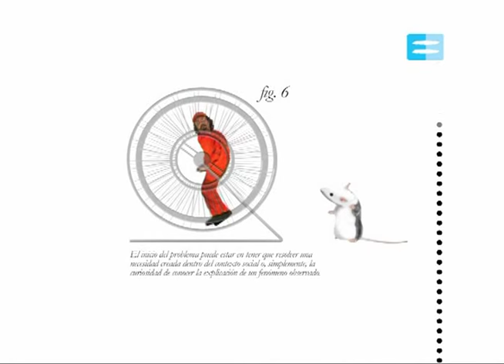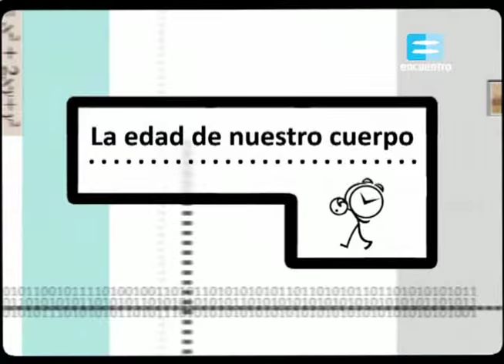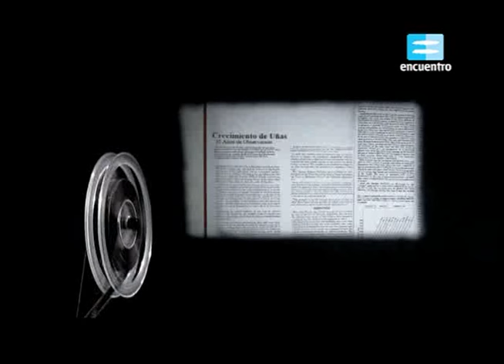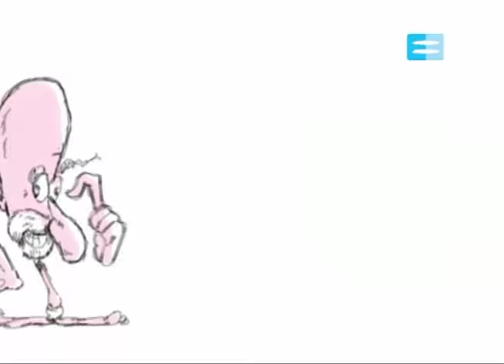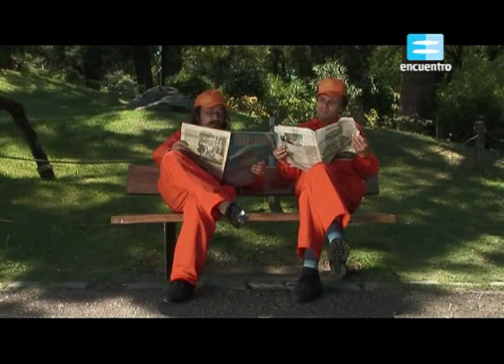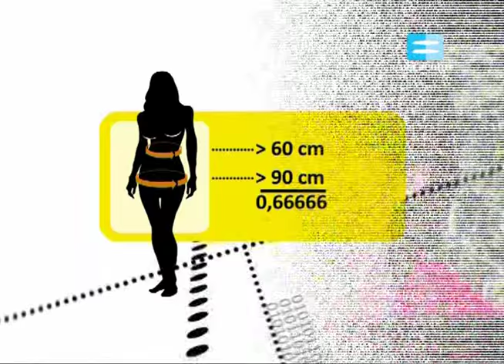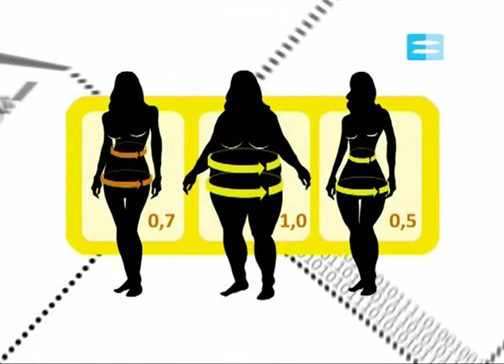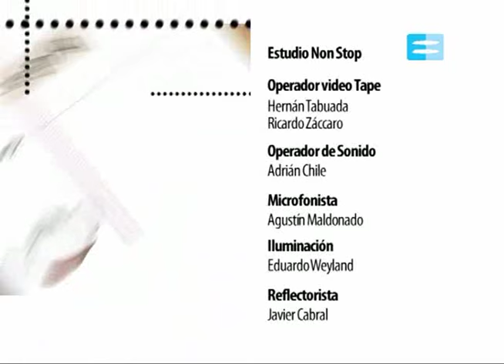[2] PROYECTO G. Diego Golombek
Informe: Células en crecimiento / Ciencia a lo bestia: La cortina movediza Arquímedes / Ciencia a lo bestia: Un planeta muy veloz / Informe: La ciencia es bella.

Compartí y formá parte de la libre difusión del saber: promové la democracia cognitiva y ayudanos a expandir un bien social irrenunciable: el derecho al conocimiento.